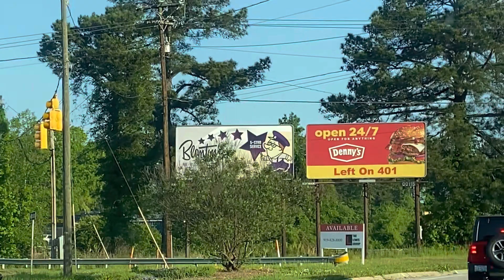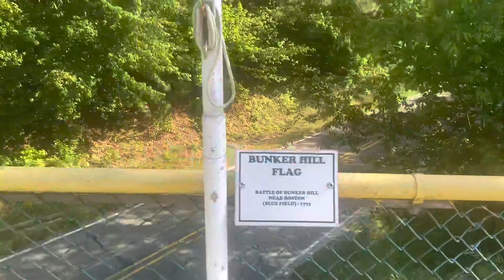Raleigh N.C. Trip: The Jet Lag Chronicles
Letter 488: Hey! I’m in a hotel throwing this together quick! I’m traveling with Emma and her sister Sara, for their cousins wedding! We’re a Roth of the way to that pizza!